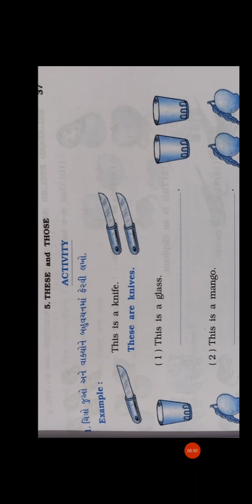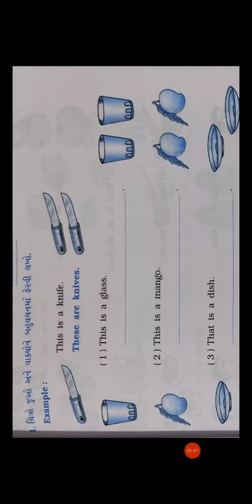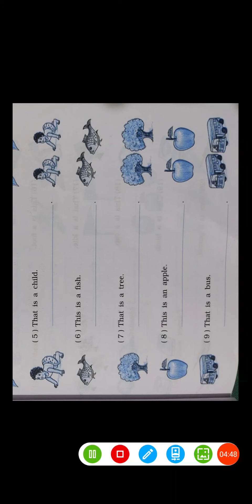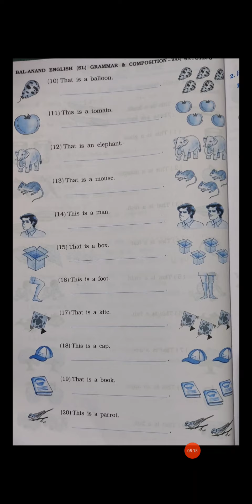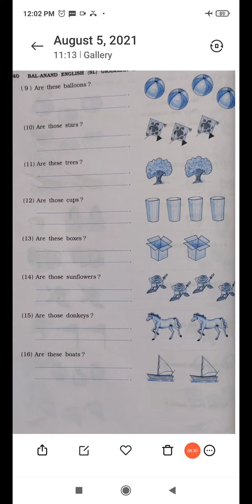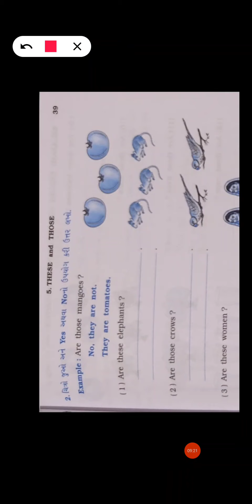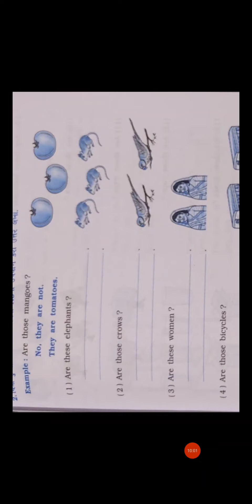STD 5 ENGLISH GRAMMAR THESE & THOSEVIDEO 2